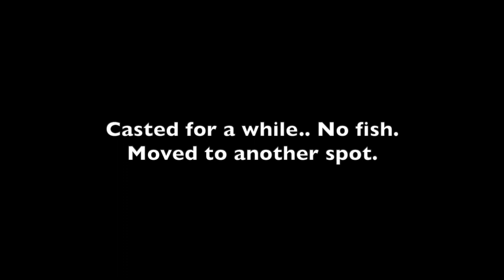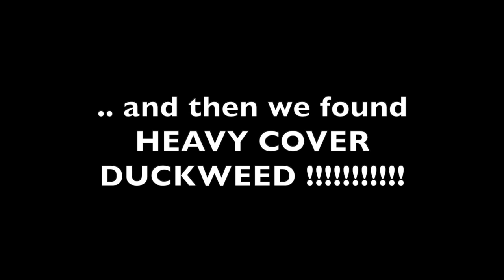DUCKWEED top water SNAKEHEAD fishing is HELLA’ FUN !!!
My favourite kind of fishing - Top water, heavy-cover duckweed!

Main channel :
~ Exotics Lair